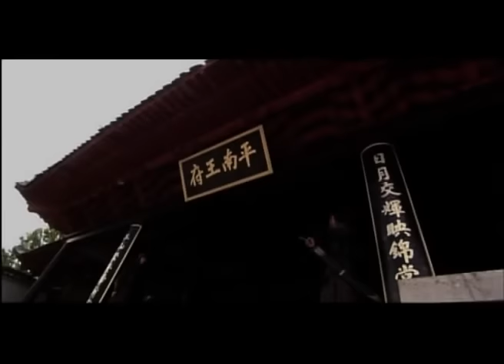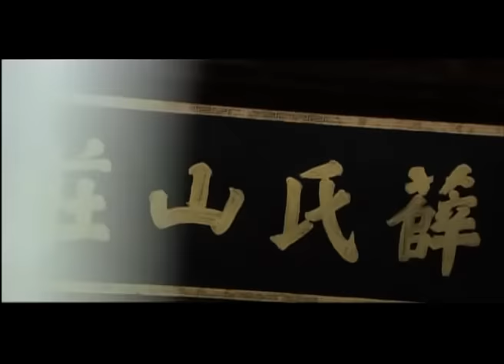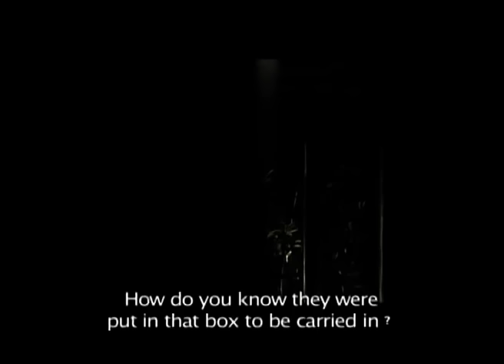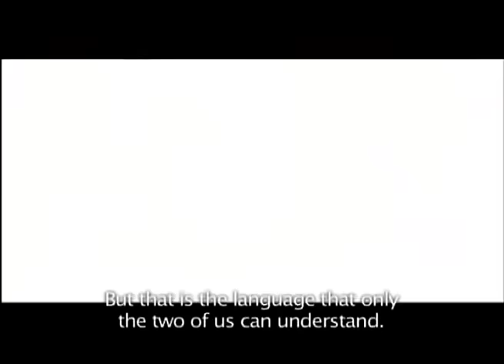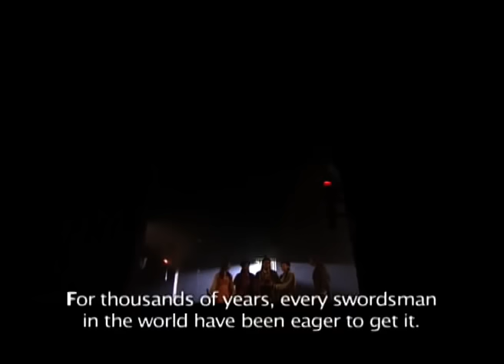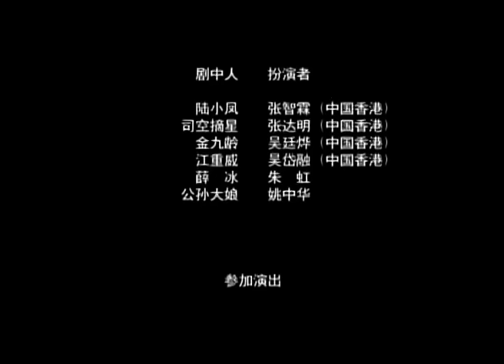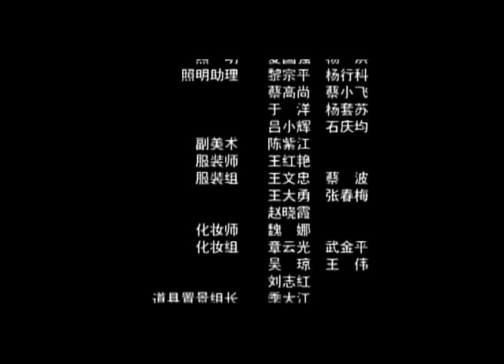【ENG】The Legend of Lu Xiaofeng: The Embroidered Flower Thief | China Movie Channel ENGLISH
【Starring】Zhang Zhilin / Zhang Daming / Zhu Hong
【Synopsis】In the jungle, a woman in a red dress and red shoes is leisurely embroidering. The Zhenyuan Security Agency passing by here was robbed of 800,000 taels of dart silver, and everyone was blinded. The woman turned around with a beard on her face. The embroidery thief not only stole the treasure, but also used his tricks to blind the eyes of Director Jiang and others. This incident shocked the rivers and lakes. Jin Jiuling (played by Wu Yanye), the chief catcher of Six Gates, invited Lu Xiaofeng (played by Zhang Zhilin) ​​to come out. Lu Xiaofeng and Jin Jiuling, who had sex and gambling, took eight days to find the embroidery thief.
Lu Xiaofeng first went to visit the Xue family, the god needle, and reunited with her confidante, Xue Bing. The two went to find clues about the red handkerchief left by the embroidery thief. Sikong Zhaixing (played by Zhang Daming) came to make a bet with Lu Xiaofeng that if he wanted to steal the red handkerchief in his hand, Lu Xiaofeng would do it. After Jiang Chongwei was stabbed in both eyes, he stayed at Qixia Nunnery, the abbot of his sister Jiang Qingxia, to recover from his injuries. When Lu Xiaofeng came to visit, he discovered a huge secret, which led to a long-rumored red shoe organization in the world. Lu Xiaofeng targeted the embroidery thief within this organization. Of course the truth is far from that simple.